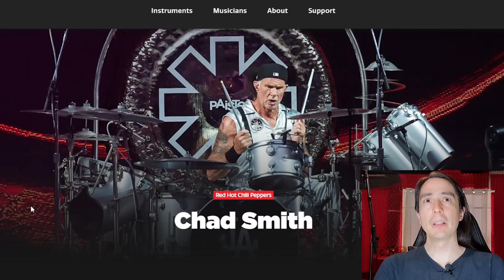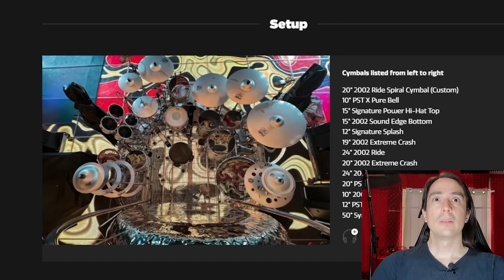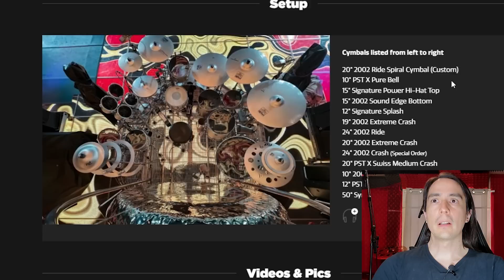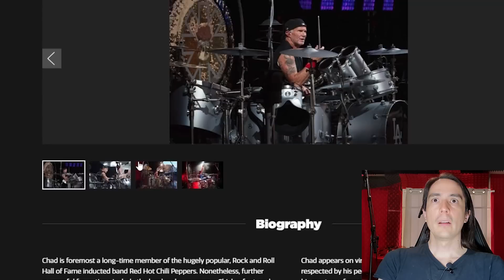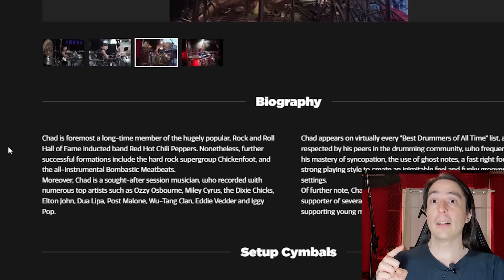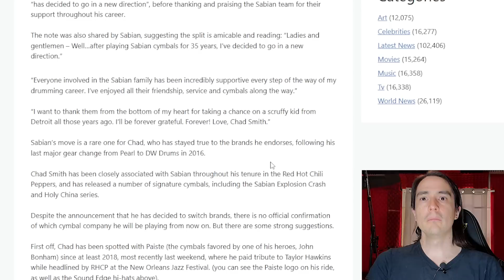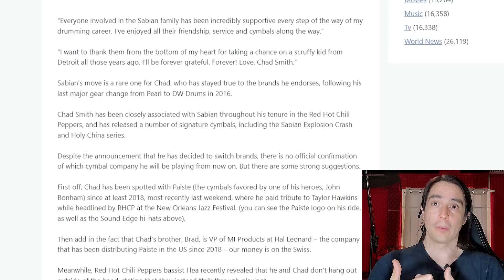Por qué Chad Smith dejó Sabian? - Teoría Conspirativa 😮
La verdad es que ni siquiera suena tan descabellado, acompáñame hasta el final y abre los ojos y tu mente!!